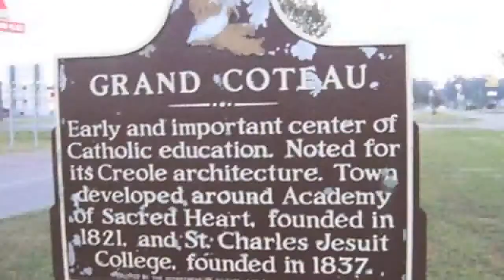What a incredible exprience!